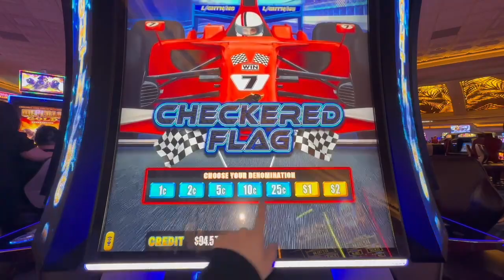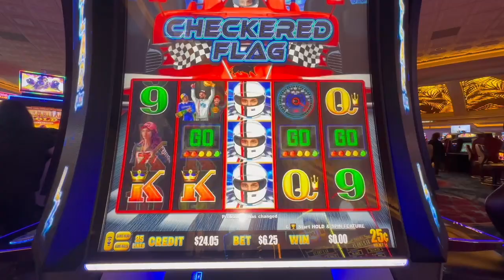Can We See The TRIPLE WORD fall?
Have you ever played on this game before? It is fun when the triple words fall!